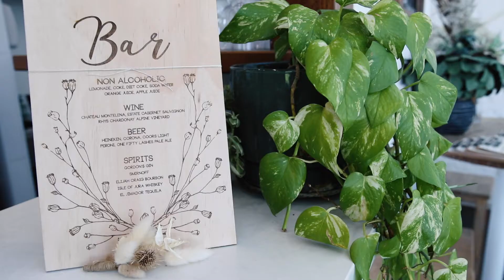Styled Shoot Video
Concept, planning & styling: @magnolia.studios
Photography & videography: @atomicbutterfly_photography
Venue: @wildernis.cafe.bar
Gown: @helenacouturedesigns
Suit: @urbbana
HMUA: @makeup.by.theresa.eltagonde
Stationery & signage: @therusticatheart
Cake: @whiskbysarah
Rings & jewellery: @myjewelleryshop
Celebrant: @crazyforloveweddingcelebrant
Candles: @southernlightscandleco
Bride: @lorifavero
Groom: @dominicthwaite
Curated for: @gcweddingcollective